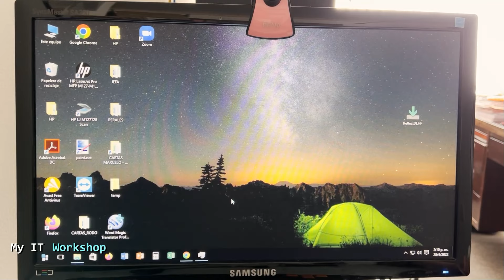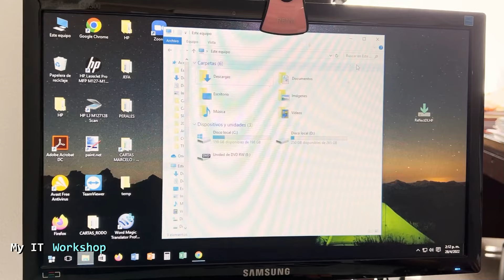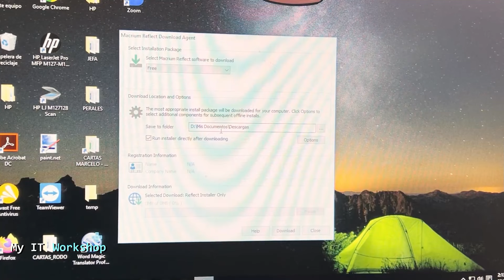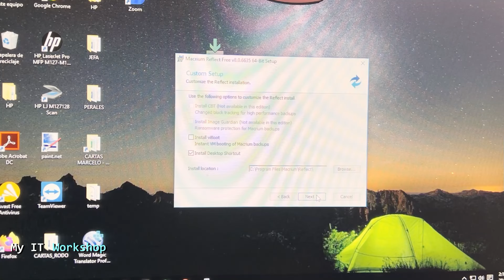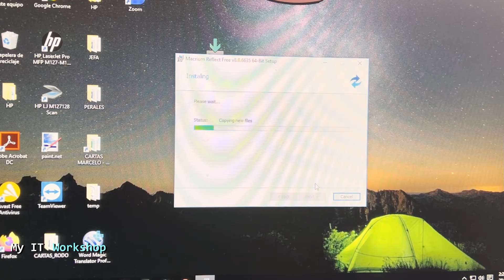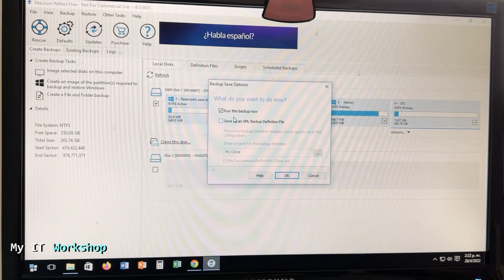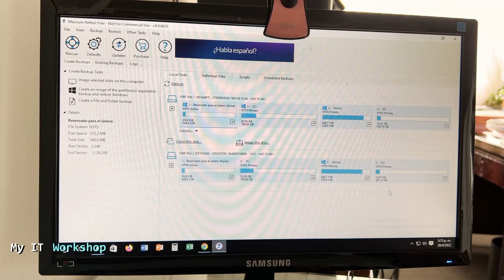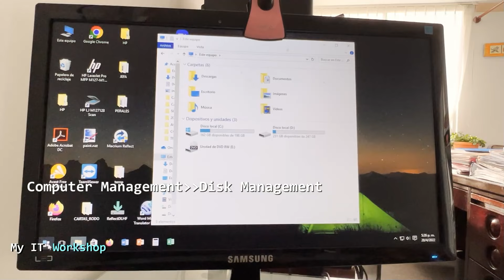Clone and Replace your Old HDD with a SSD Using Macrium Free Software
Hello IT Pros, this is Alvendril! In this Video, "Clone and Replace your Old HDD with a SSD Using Macrium Free Software" I show step by step how to Install Macrium Software, Clone your old Hard Drive and replace it by a new SSD. The size of the new SSD is 480 GB, the old is 500 GB, but the process
work for any size. Below I leave some SSD brands I have used in the past that works great!

📌SSD and Sata to USB cable:
Kingston SSD
SanDisk SSD
PNY SSD
Sata to USB Cable